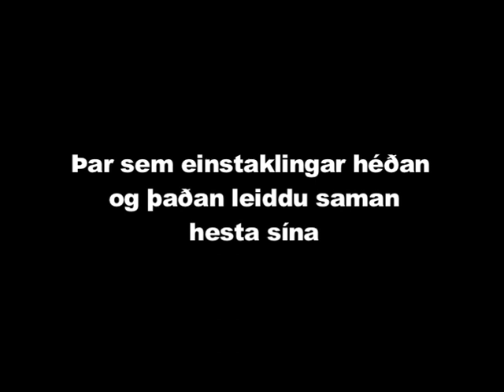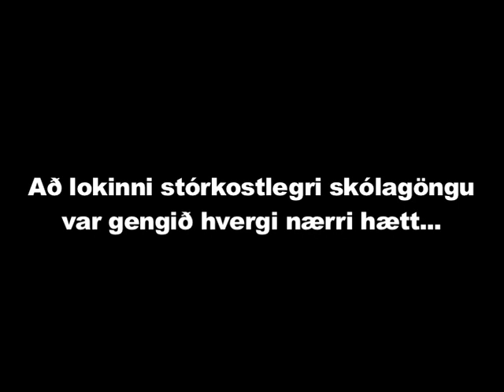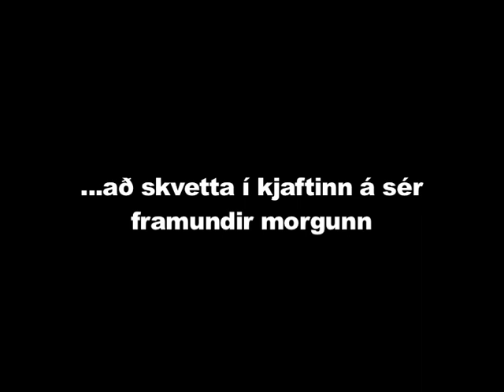HR árshátíðar teaser